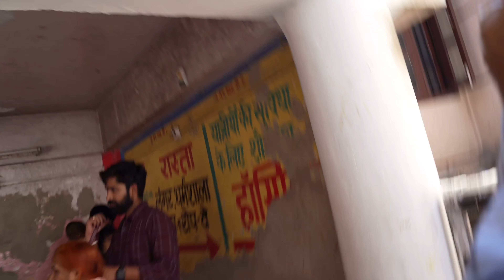Shri Naina Devi Temple l Himachal Pradesh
Join us on a spiritual journey as we explore the Shri Naina Devi Temple, one of the holiest pilgrimage sites in Himachal Pradesh, India. Located on the top of a hill in the Naina Devi mountain range, the temple offers not only a spiritual experience but also a stunning view of the surrounding hills and valleys.

Learn about the legend of Naina Devi, the goddess worshiped here, and her significance in the Hindu faith.
Discover the historical and cultural importance of the temple, which attracts thousands of devotees every year.
See the breathtaking scenic views of Naina Devi Hill and the Bilaspur valley from the temple.
Explore the Naina Devi Temple complex and its peaceful surroundings, making it a perfect destination for spiritual seekers and nature lovers alike.
Watch as we take you through the temple’s rituals and traditions, and share the significance of this sacred shrine.
Whether you're planning a pilgrimage or simply looking to explore one of the most scenic spiritual places in Himachal, this vlog will give you an insider’s view of the majestic Shri Naina Devi Temple.